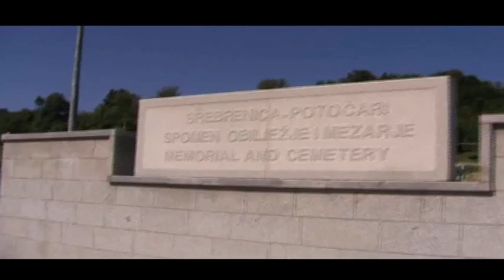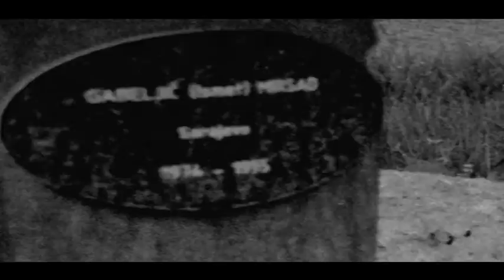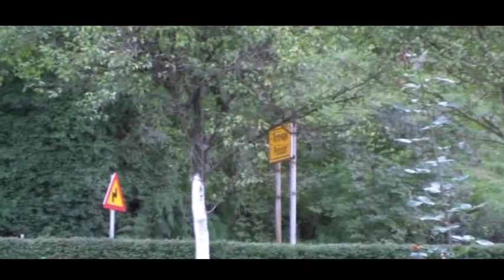Srebrenica / Potocari 2008